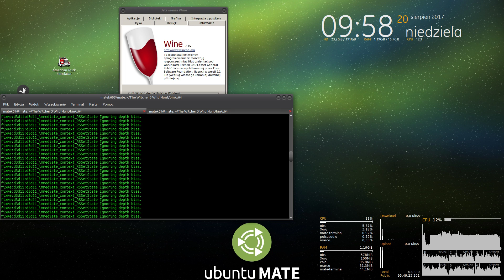[PL] Gry Linux: Wiedźmin 3 wine 2.15 + patches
Wine 2.15 csmt on + dark groun fix +patches(./patches/patchinstall.sh DESTDIR=$"../wine-2.15" ntdll-Grow_Virtual_Heap wined3d-buffer_create wined3d-sample_c_lz wined3d-1DTextures wined3d-Copy_Resource_Typeless xaudio2-get_al_format
) z staging  master